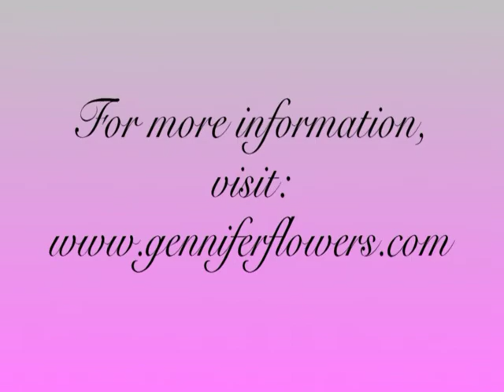Gennifer Flowers-Promotional Video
Promotional footage for singer, actress, author and speaker Gennifer Flowers.